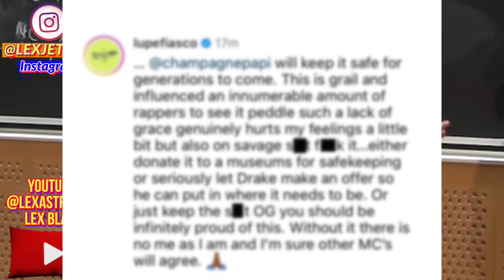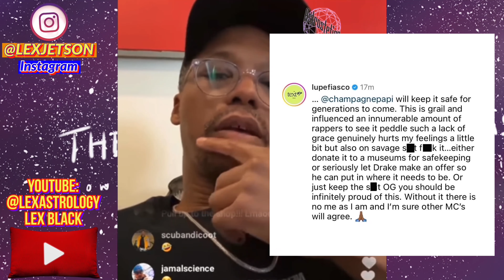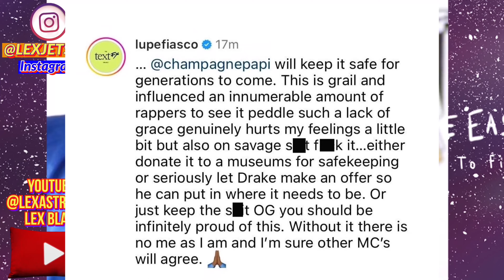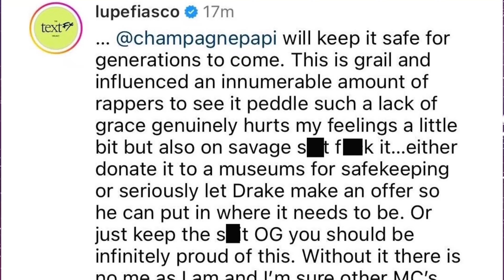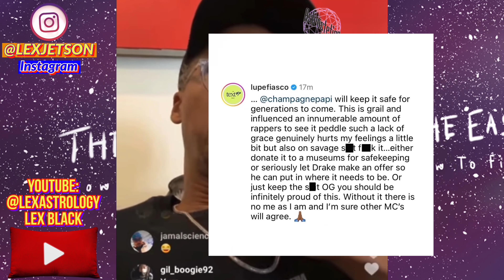Lupe Fiasco speaks on Hip-Hop,Drake,Kendrick Lamar,Jay Z & Dame Dash Reasonable Doubt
Lupe Fiasco recently hopped on Twitter X Spaces and said some interesting things! He speaks on Drake,Jay Z,Kendrick Lamar,Dame Dash, and Hip-Hop at large! He goes in on Hip-Hop from a cultural level. He also speaks on the “gate keeping” aspect of Hip-Hop, and other aspects of the musical art form.

ORDER ASTROSTETICS HERE:
Theeasycomplex.com